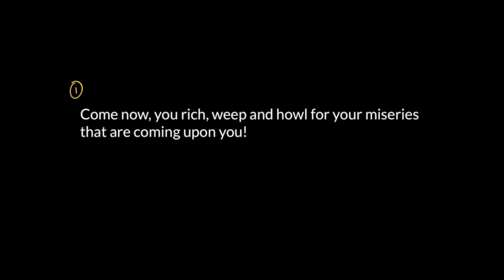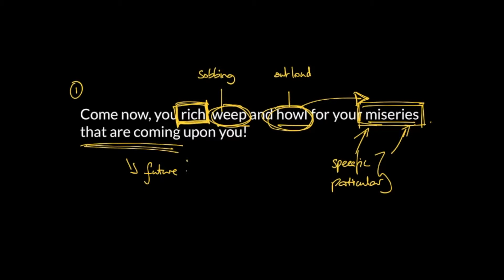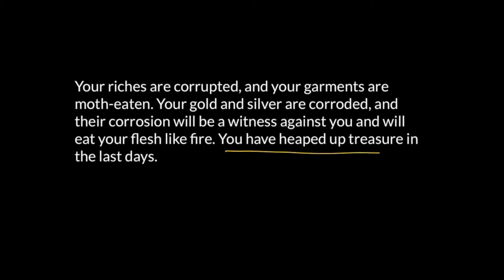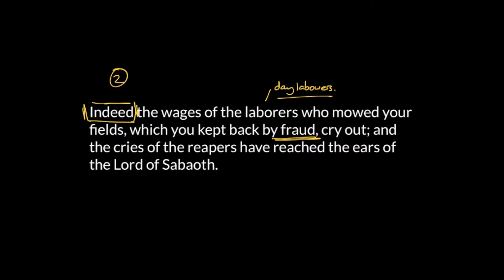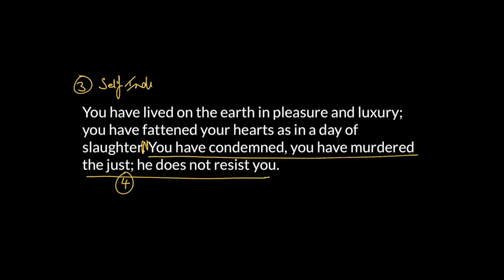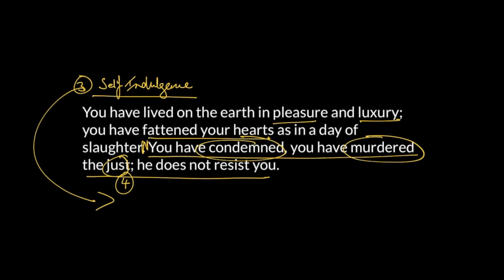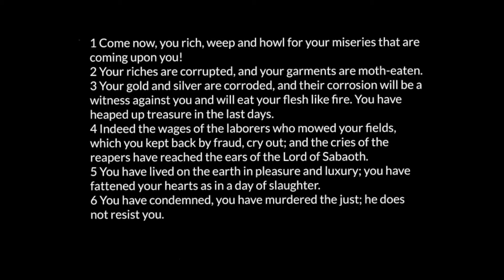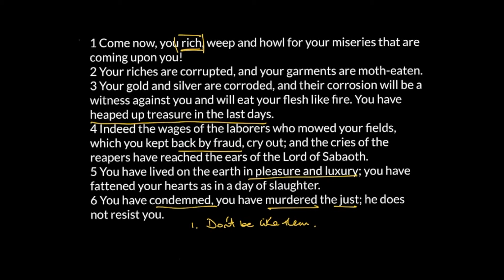DIGGING DEEPER | JAMES 5:1-6